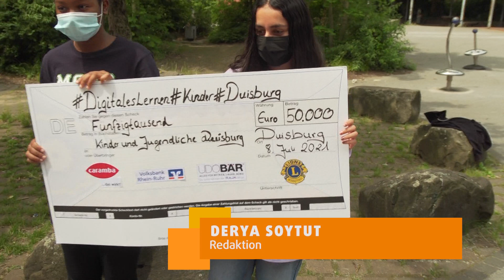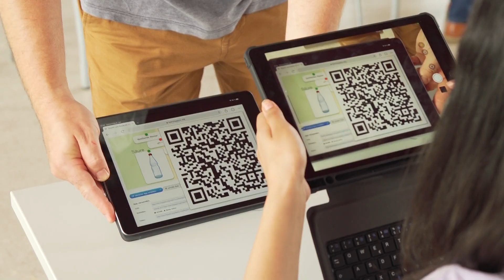STUDIO 47 .live | SPENDENÜBERGABE: AKTION „DIGITAL DURCHSTARTEN – FÜR MEHR CHANCENGLEICHHEIT“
Der Lions-Club Duisburg-Concordia setzt sich für mehr Chancengleichheit für Kinder & Jugendliche ein. Durch eine große Spende soll digitale Kompetenz gestärkt & Homeschooling ermöglicht werden.